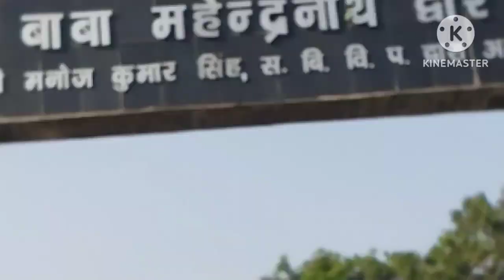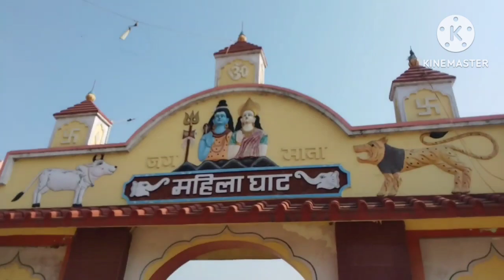I go to mehendra nath temple 🚩 for celebrate mummy daddy aniversary ❤️